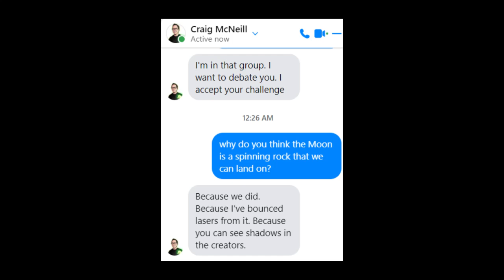How can you bounce a laser off the Moon if it can't get past the Firmament?